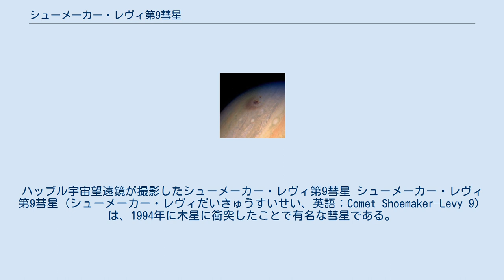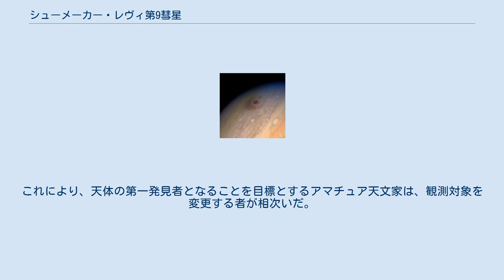シューメーカー・レヴィ第9彗星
ユージン・シューメーカー
ハッブル宇宙望遠鏡が撮影したシューメーカー・レヴィ第9彗星 シューメーカー・レヴィ第9彗星（シューメーカー・レヴィだいきゅうすいせい、英語：Comet Shoemaker–Levy 9）は、1994年に木星に衝突したことで有名な彗星である。
識別符号は D/1993 F2（Dは消滅した彗星を表すプレフィックス）。
シューメーカー・レビー第9彗星、シューメーカー・リビー第9彗星などとも呼ばれ、SL9と略称される。
 1993年3月24日8時頃（協定世界時）に、パロマー天文台で観測中のユージン・シューメーカー、キャロライン・シューメーカー夫妻とデイヴィッド・レヴィ(en)によっておとめ座に発見された。
通常の彗星とは異なり、彗星核は長さが1分ほどの棒状に見え、棒の中に幾つかの点が光って見えた。
 発見して間もなく、観測データから軌道を計算した結果、いくつかの興味深いことが判明した。
 木星に残った衝突痕 彗星の分裂核は、1994年7月16日から7月22日までの間に、相次いで木星の大気上層に衝突した。
これは史上初めて多数の人々が目撃した、地球大気圏外での物体の衝突の瞬間であった。
 この衝突は地球から見て木星の裏側、輪郭から見て数度向こう側で起きたため直接の観測はできなかったが、衝突時の閃光が木星の衛星に反射されたものを観測するほか、わき上がるきのこ雲の観測、赤外線による閃光の観測などが行われた。
観測には地上の巨大望遠鏡と、ハッブル宇宙望遠鏡やガリレオ探査機などの人工衛星が動員された。
衝突痕は小型望遠鏡でも観測できたため、各地でも観測会が開かれた。
撮影された写真は、衝突から数時間以内に、当時普及しつつあったWWW上で公開された。
 衝突後の衝突痕には木星大気の下部からわき上がってきた物質が含まれており、木星大気の研究に貢献した。
また衝突痕は地球と同じサイズのものもあった。
 当時、この規模の彗星が木星に衝突するのは約1000年に一度の稀な現象であるとされたが、1690年にジョヴァンニ・カッシーニが木星表面にSL9の衝突痕とよく似た斑点を観測していたことが、1997年になって日本人による調査で判明した。
さらに、2009年にも幅500mの天体が衝突したと推定される衝突痕が発見されている。
 シューメーカー夫妻らによるSL9発見の報を聞いた北海道の天文家、渡辺和郎・円館金らは愕然となった。
SL9の発見位置が、彼らが数日前に小惑星捜索のために撮影した捜索写真の中央位置と一致したからである。
調べた結果、3月15日と20日に円館が撮影した写真の中央に、まさにSL9が写っていた。
彼らは小惑星の捜索に気を取られて、潰れた形のSL9を系外銀河と勘違いしてしまったのである。
この話の詳細は、渡辺の『小惑星ハンター』（誠文堂新光社）に載っている。
 古来天体観測者の間では、新天体の発見、特に彗星の発見は大きな目標の一つとされ、1990年代半ばまではアマチュア天文家が発見に多大な貢献をなしていた。
しかし、シューメーカー・レヴィ第9彗星の木星衝突により、それまでは可能性として語られるだけだった地球への天体衝突が、現実の問題として急浮上されることとなった。
この問題への対処のため、学術機関による積極的な観測が開始され、自動観測技術の向上、人工衛星からの写真分析などもあいまって、1990年代後半以降は個人による彗星・小惑星の発見は難しいものとなった。
これにより、天体の第一発見者となることを目標とするアマチュア天文家は、観測対象を変更する者が相次いだ。
 日本において、2000年以降に板垣公一をはじめとした観測者の新星・超新星の発見が激増しているのは、この影響である。